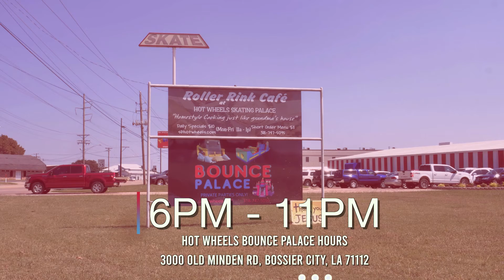Parents Night Out 1 19